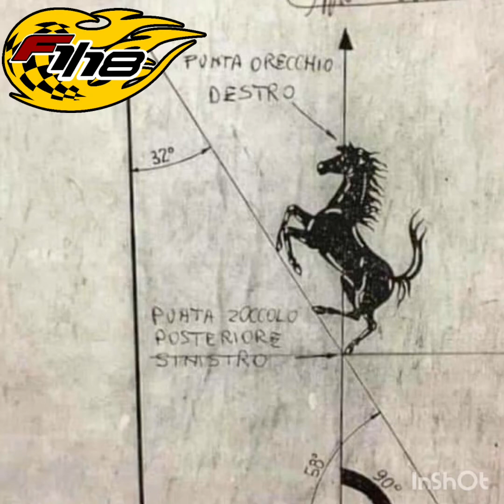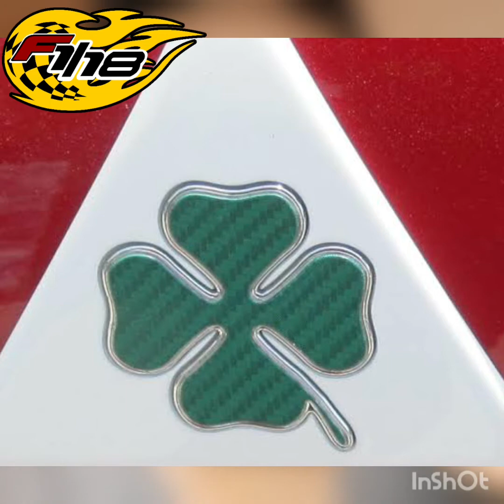10 datos de Ferrari que quiza no conocias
Muchas cosas a cerca de Ferrari se saben, pero hay algunos datos que no se mencionan tanto. Aqui algunos de ellos.